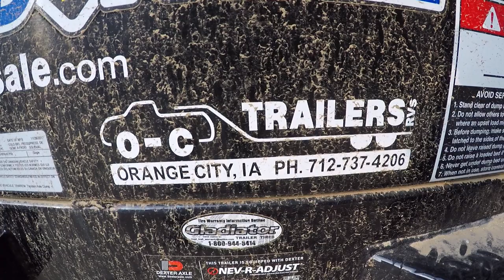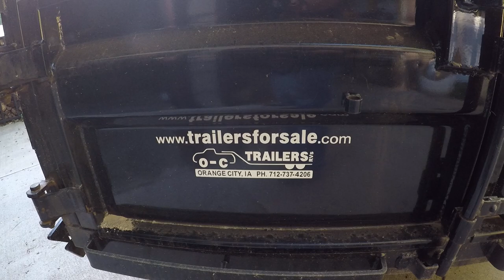Wheel Stud Failure on Dump Trailer. (Rage Edition)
Check your lug nuts... don't assume...